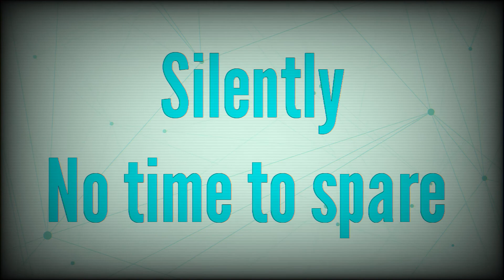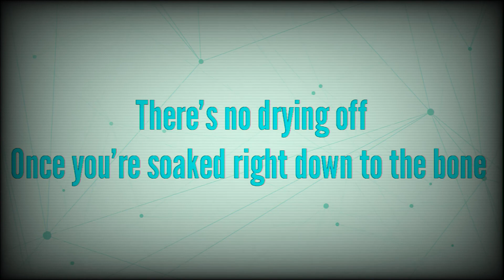Architects - "Giving Blood" \ Drumcover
Drumcover "Giving Blood" by @Architects​ from the album 'For Those That Wish To Exist'